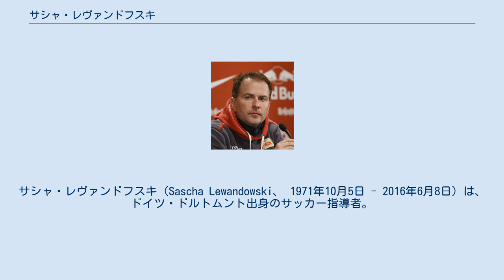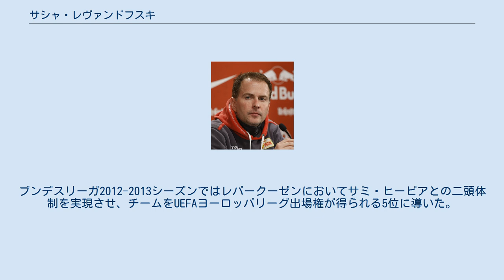サシャ・レヴァンドフスキ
サシャ・レヴァンドフスキ（Sascha Lewandowski、 1971年10月5日 - 2016年6月8日）は、ドイツ・ドルトムント出身のサッカー指導者。
 レヴァンドフスキは選手時代はドイツのVfRゼルデやTSCアイントラハト・ドルトムントなどアマチュアクラブでプレー。
自身も認めるとおり選手時代での特筆すべき実績は持っていない。
 引退後はアンダー世代の育成指導を中心にキャリアをスタートさせると、VfLボーフムのU-19を率いた2004年、2005年に2年連続でU-19ドイツ選手権決勝リーグ進出を果たしたことで選手の育成能力に秀でているとの評価を受けるようになる。
ブンデスリーガ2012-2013シーズンではレバークーゼンにおいてサミ・ヒーピアとの二頭体制を実現させ、チームをUEFAヨーロッパリーグ出場権が得られる5位に導いた。
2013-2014シーズンはユースチームの指導者に復帰していたが、2014年4月5日、成績不振を理由に解任されたヒーピアの後任としてシーズン終了まで暫定的に務めることになった。
 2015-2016シーズンは、ドイツ2部の1.FCウニオン・ベルリンの監督を務めていたが、2016年3月に燃え尽き症候群の診断により退任。
6月、ボーフムの自宅のアパートで息のない状態で発見された。